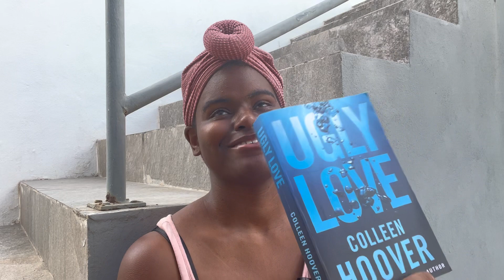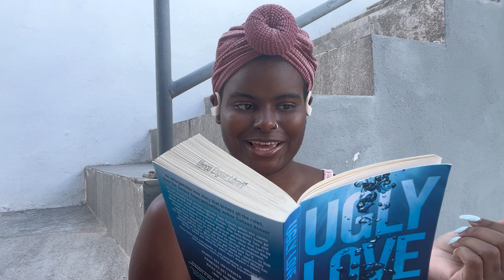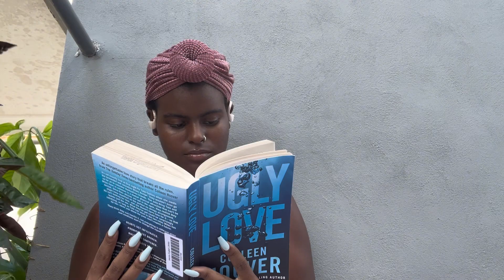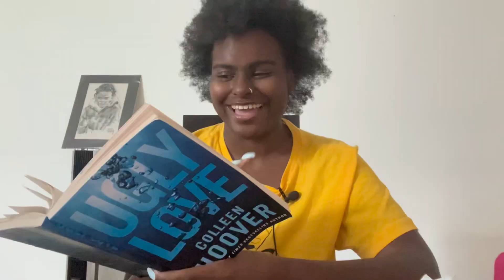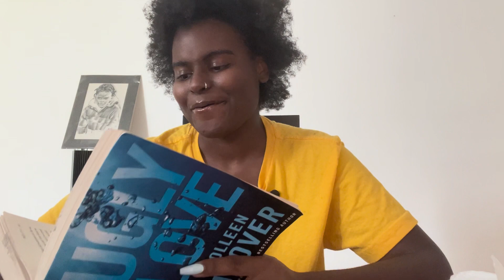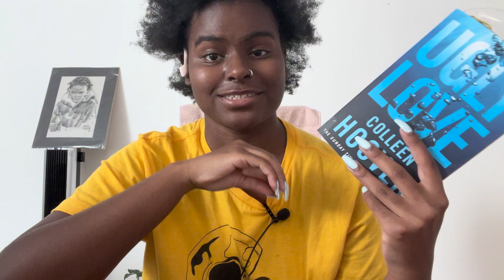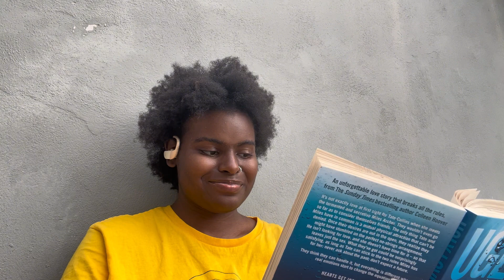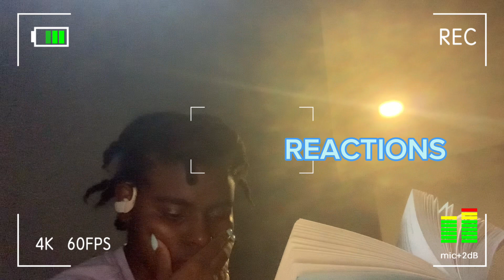This book DESTROYED ME🥺 UGLY LOVE COLLEEN HOOVER READING VLOG! NO SPOILERS!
Hey playmates! Welcome back to our clubhouse! Today's playdate was very anticipated! I'm finally reading UGLY LOVE BY colleenhoover

Join me in the nosynopsis : I don't read the synopsis of books I just dive in!

Amazon wishlist